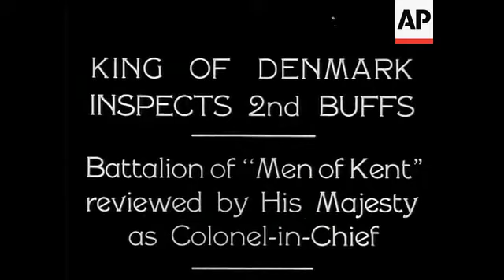Interview with Ex. Train Robber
A real American Crook. Al Jennings pays his tribute to justice. The Ex Train Robber tells of his robberies. CU and other shot of him talking.